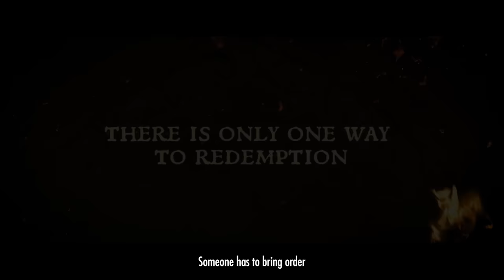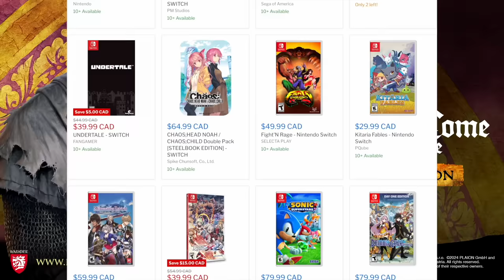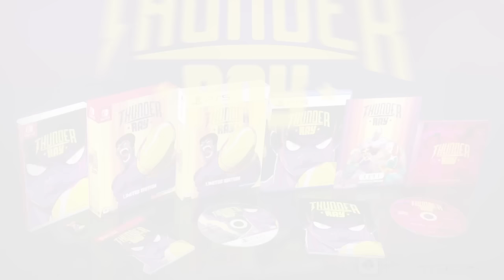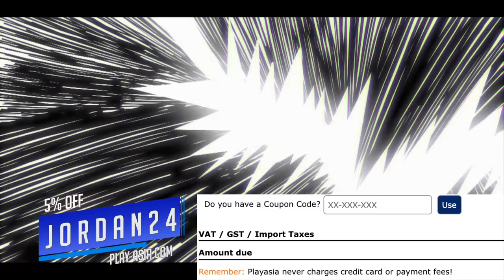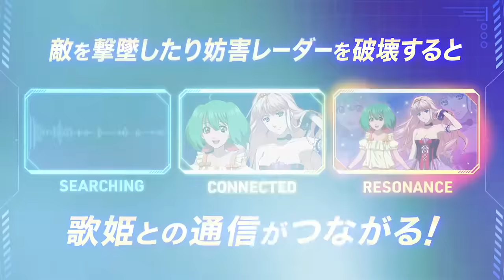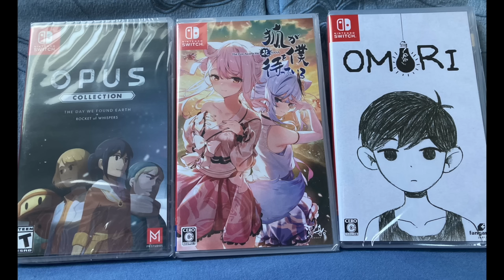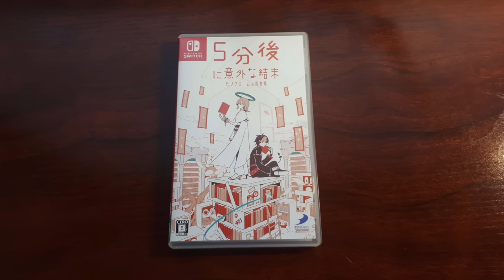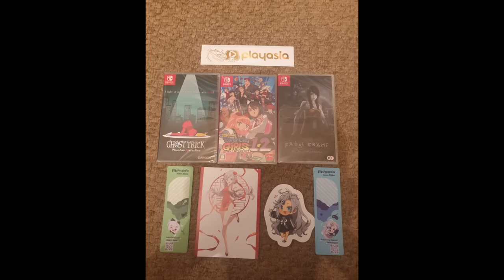12 NEW Switch Game Releases This Week! 🚨 Another English Import Bites the Dust 😤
12 NEW Switch game physical releases this week! Macross! Kingdom Come Deliverance! Rugrats! Everything a Nintendo Switch collector needs to know for their collection. Purchase links below to support.

Purchase links. Retail.

00:00 Intro to this week's physical game releases
00:13 Kingdom Come Deliverance
01:39 Atari Mania
02:03 PJ Masks Power Heroes: Mighty Alliance
02:26 Stonefly (EU)
02:46 Creature in the Well (EU)
03:05 Lawn Mowing Simulator Landmark Edition
03:50 La Mulana 1 & 2 (EU) Reprint
04:04 Garden Life: A Cozy Simulator
04:20 Thunder Ray (eastasiasoft/Play Asia)
05:07 Rugrats: Adventures in Gameland (Limited Run)
06:07 Overlord Escape from Nazarick (Limited Run)
07:06 Macross Shooting Insight
08:01 Assault Suit Leynos 2 Saturn Tribute
09:25 Community Spotlight